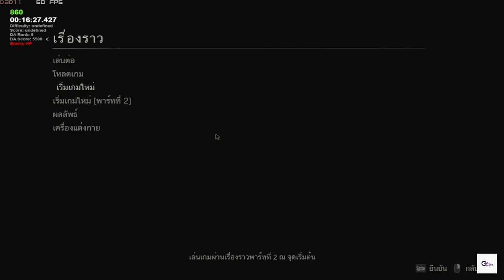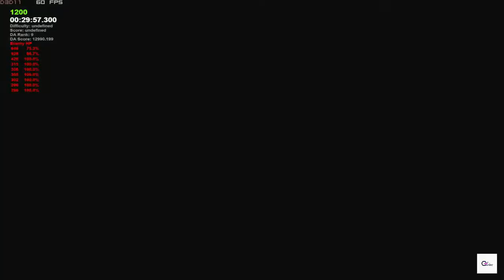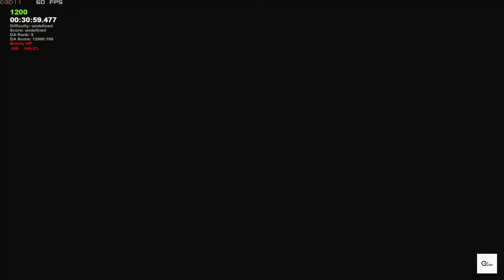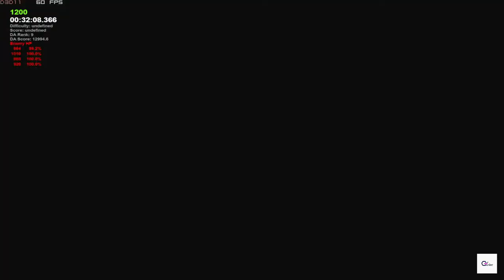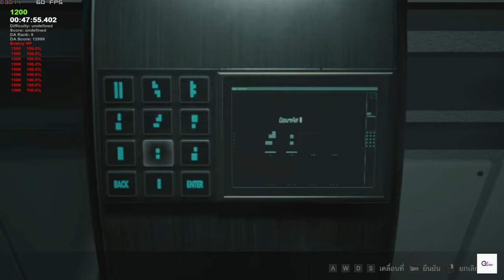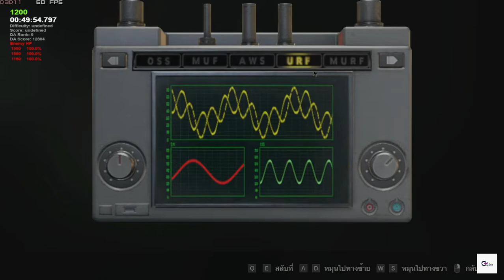Resident Evil 2 Claire 2nd Hardcore ( No damage ) Walkthrough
แนะนำแนวทางการเล่น เนื้อเรื่อง Claire 2nd ในโหมด Hardcore
เพื่อเก็บ Rank S+ สำหรับคนที่ยังทำไม่ได้นะครับ
( ไม่ต้องเล่นเร็วตามผมก็ได้นะครับ ค่อย ๆเล่นช้า ๆ แต่ชัวร์ครับ )

โดยในวิดีโอนี้ จะมีรายละเอียดที่ผมสอนตามนี้

1. วิธีการจัดการกับบอส G-stage 1 - G-stage 5
2. เทคนิควิธีการหลบ MR.X ( Tyrant )
3. วิธีผ่าน G-Adult ในท่อระบายน้ำ
4. การเลือกใช้อาวุธ / กระสุนปืนเกรเนด
5. จะเล่นแบบไม่เก็บอาวุธอื่น นอกจาก ปืนเกรเนดฯนะครับ
6. จะเก็บชุดประกอบปืน SLS60 เพื่อใช้กระสุนอัพเกรด

และขอขอบคุณ Mod ภาษาไทยและเสียงพากย์ไทยดี ๆ แบบนี้จาก
ทีมงาน TanudanStudio และ NoobTranslator ด้วยครับ